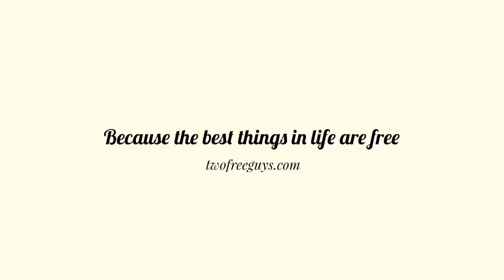Bremen Free / Cinemaxx Slide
You know when you look at one of those cool slides at malls or other such structures and then you think to yourself "damn, it's too short / not worth the wait / full of kids"? Well, for our surprise, Bremen has a pretty long, 12-second ride at the Cinemaxx theater. Try to sneak in by using the bathroom (or just get the ticket and go to the movies already!), go to the top floor and slide down all the way to the bottom. It'll be worth it!